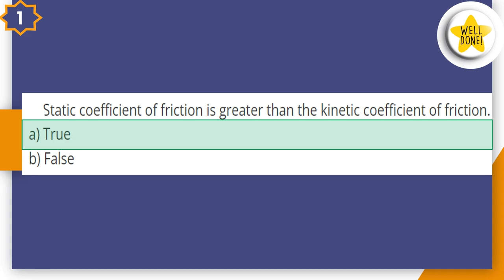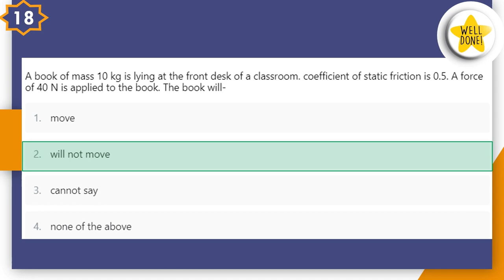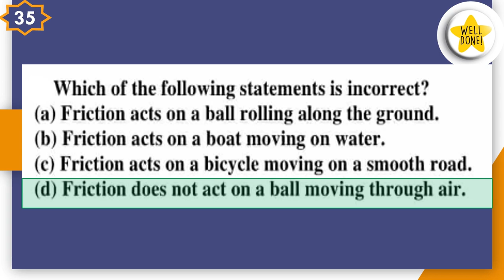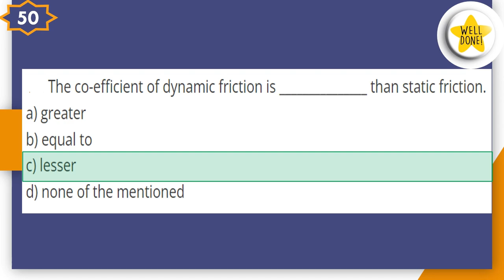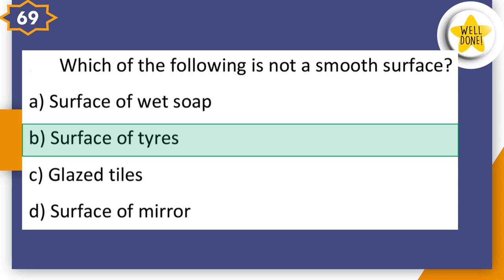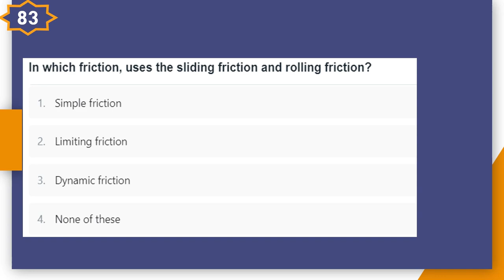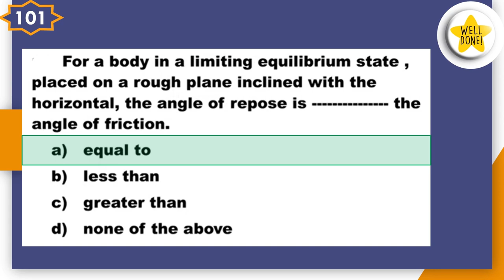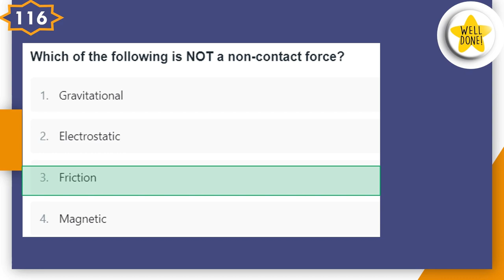MCQ on Engineering Mechanics | 120 + Most important MCQ on Friction | Civil & Mechanical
Sure shot 120 +  Questions on Friction
Part - 4 of MCQ - Engineering Mechanics